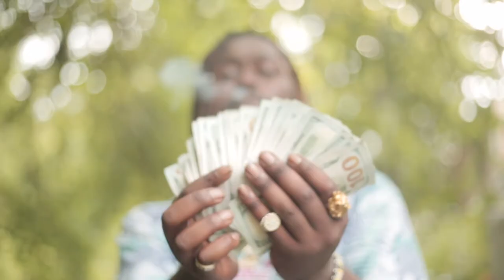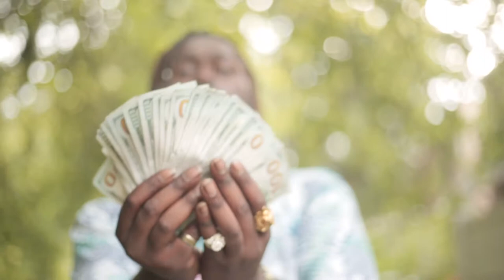Ski Mask - FEELING IT NOW (Music Video)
Ski Mask - Feeling it Now